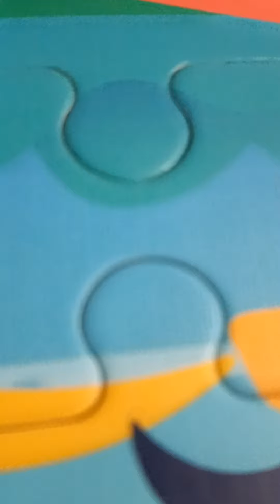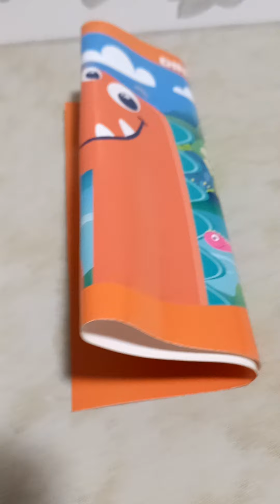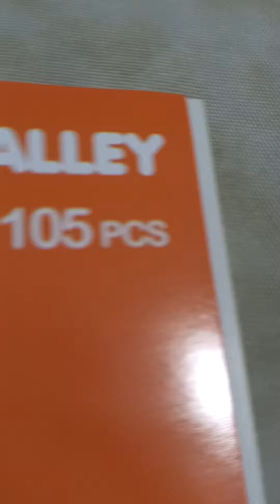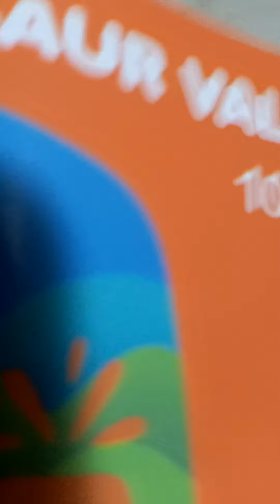el mundo dino, canal oficial para niños | estegosaurio, braquiosaurio, pterodáctilo y tiranosaurio.